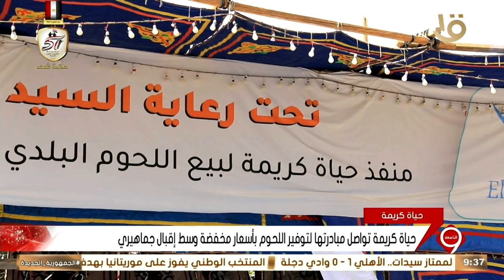حياة كريمة تواصل مبادرتها لتوفير اللحوم بأسعار مخفضة وسط إقبال جماهيري